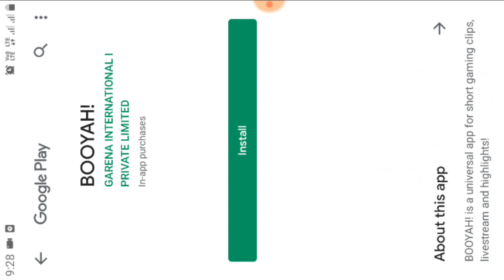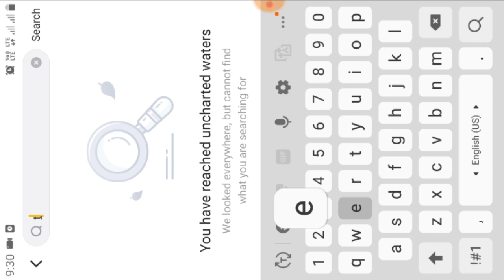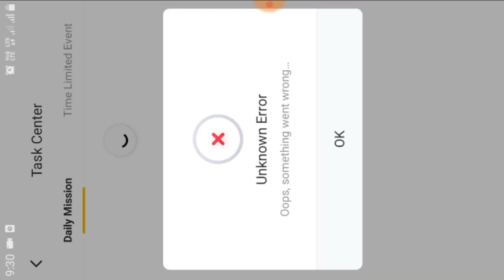HOW TO GET FREE DIAMONDS AND GUNSKINS